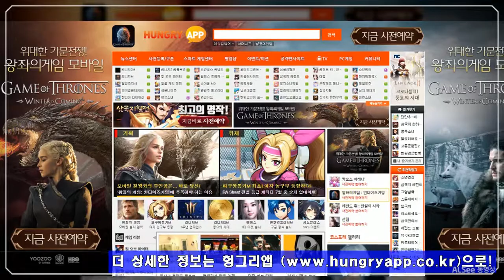라이엇게임즈, 코로나 글로벌 모금! 헝그리앱 한 줄 뉴스 (2020 6 26)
헝그리앱 한 줄 뉴스 (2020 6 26)

■ 라이엇게임즈, 코로나19 극복 위한 글로벌 모금 이벤트

■ ‘카트라이더 러쉬플러스’ 레전드 카트 ‘제노’ 업데이트

■ 넷마블, BTS 월드 1주년 기념 스페셜 이벤트

■ 검은사막×검은사막 모바일, 뉴 클래스 ‘하사신’ 동시 출시 예고

■ 모바일 샌드박스 ‘슈퍼탱크 블리츠’ 글로벌 사전 예약 100만 돌파

■ 섀도우 아레나, 12번째 신규 영웅 ‘란’ 7월 2일 공개

■ 넥슨, ‘바람의나라: 연’ 사전등록 100만 돌파!

■ 로스트아크, 일본 비공개 테스트 참가자 모집 시작

■ ‘메이플스토리M’ 신규 군단장 ‘힐라’ 업데이트

■ 2020 가장 기대되는 삼국지 모바일 ‘삼국지혈전’ 7월 7일 출시 확정!